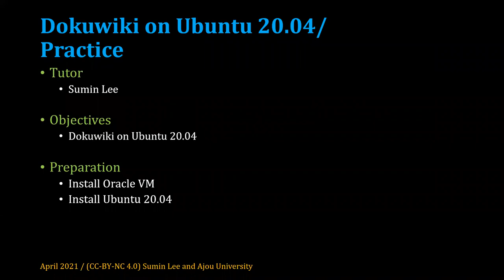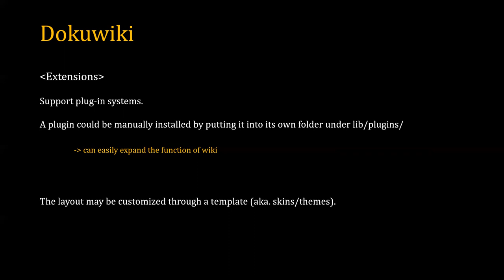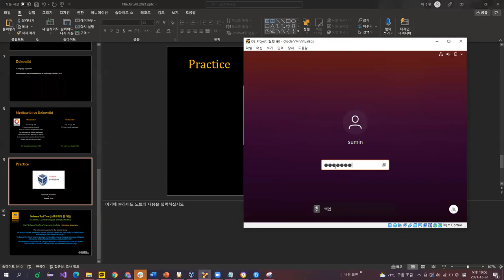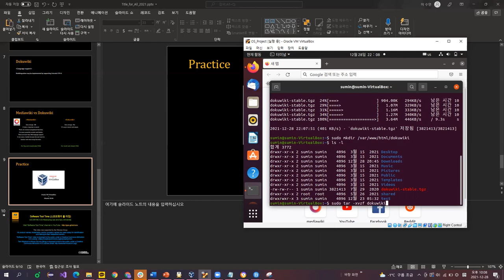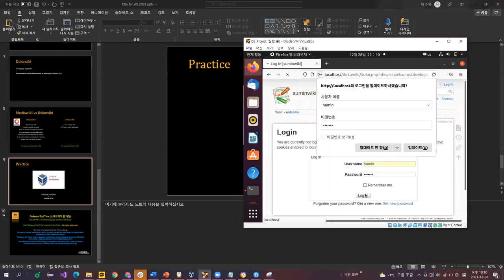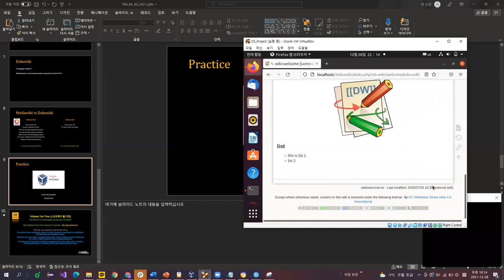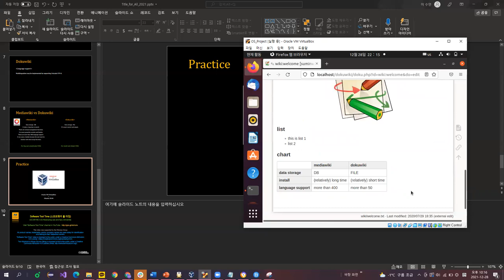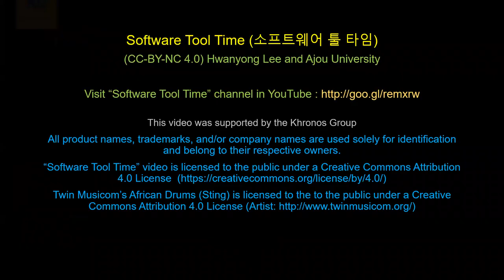[SWTT] Dokuwiki 설치 및 사용법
강사 : 아주대학교 이수민